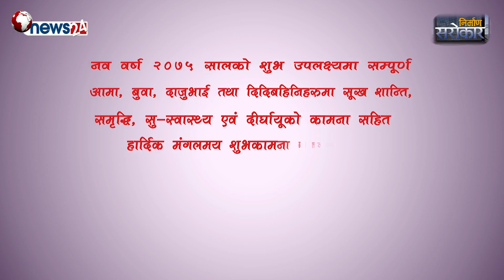Sharma and Company Pvt.Ltd. का प्रबन्ध निर्देशक रमेश शर्माको शुभकामना सन्देश !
नयाँ बर्ष २०७५ शुभकामना !

निर्माण सरोकार टेलिभिजन कार्यक्रममार्फत  Sharma and Company Pvt.Ltd. का प्रबन्ध निर्देशक रमेश शर्माको शुभकामना सन्देश !